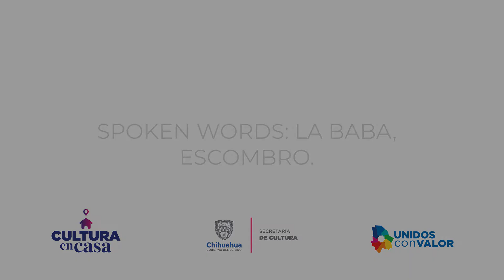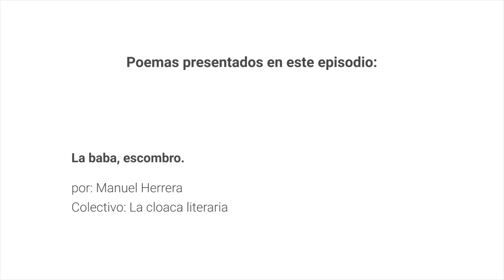La baba, escombro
Manuel Herrera, de La Cloaca Literaria, presenta: La baba / Escombro
Grabado en el teatro Víctor Hugo Rascón Banda del Centro Cultural Paso del Norte con artistas de Ciudad Juárez.